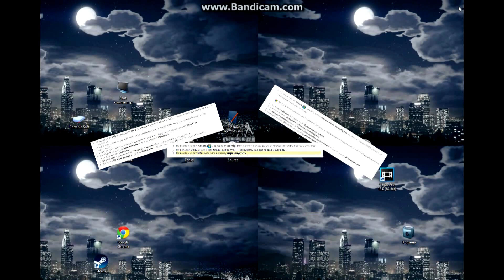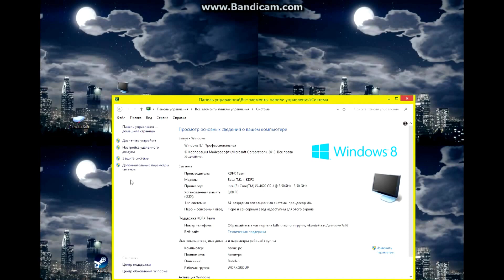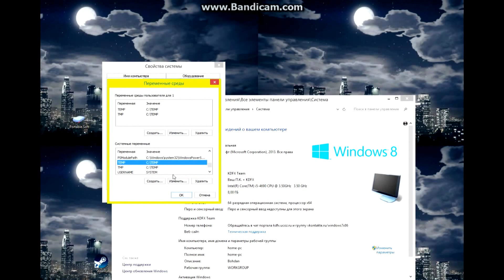#1:Устранение ошибок 2203 и 1603( Subtitles:Укр, Рус, Fr, Sp, Prt, Pol, Eng)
Устранение ошибок 2203 и 1603